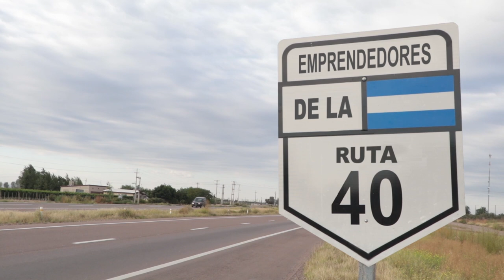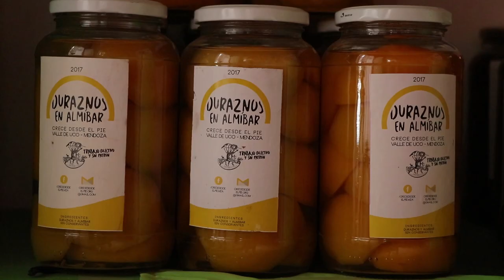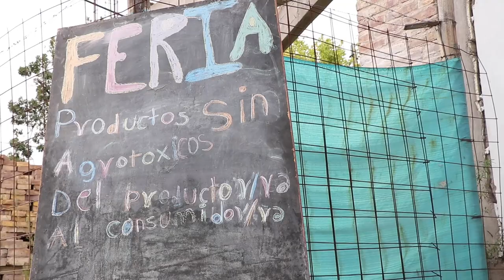EMPRENDEDORES DE LA RUTA 40 - CAPÍTULO 3: Crece desde el pie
En este tercer capítulo, conoceremos a las y los compañerxs de Crece desde el pie, una organización que nuclea familias productoras del Valle de Uco, San Carlos y La Consulta, y diseña estrategias de comercialización de productos agroecológicos regionales.